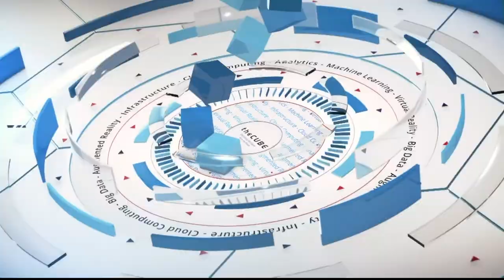Monty Barlow, Cambridge Consultants | NetApp: Accelerate Your Journey to AI 2018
Monty Barlow, Head of Artificial Intelligence at Cambridge Consultants, sits down with Peter Burris at NetApp's Data Visionary Center in Sunnyvale, CA.